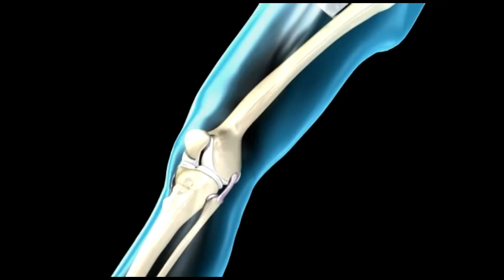Ballotable patella - Penumpukan Efusi Patela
Tes ballottement juga dikenal sebagai tes tap Patella atau tanda ballottement patella.

Jika ada request konten lainnya, tulis di kolom komentar ya !!! :)))

For bussines, collabs etc:
Solo, Indonesia